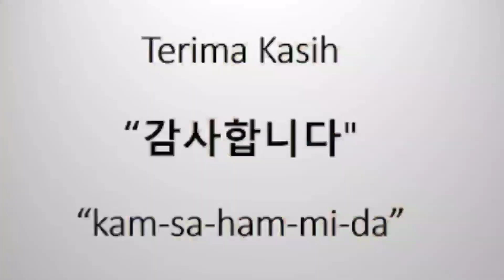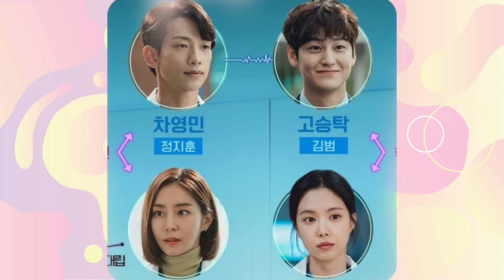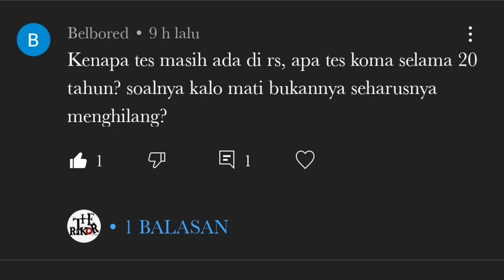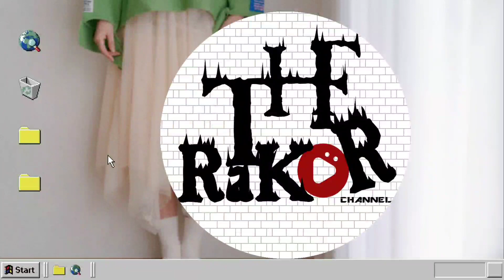Ghost Doctor : TESS AKHIRNYA MENGHILANG SETELAH 20 TAHUN, TUGASNYA SELESAI!!!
Tess akhirnya dijemput malaikat dan menuju akhirat, sejenak kepanikan terjadi di rumah sakit. tapi ini akan bisa diatasi

drama korea boys before flowers subtitle indonesia episode 1,